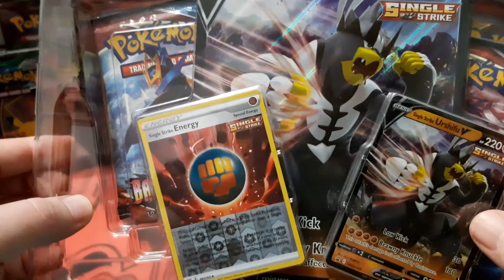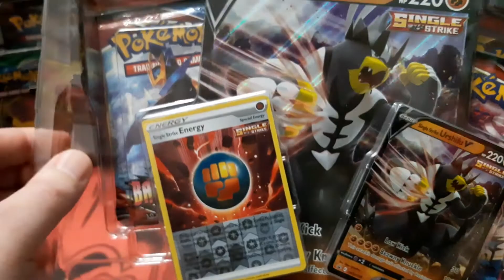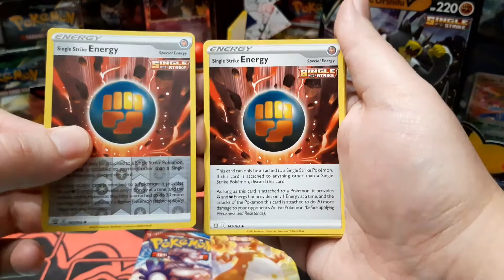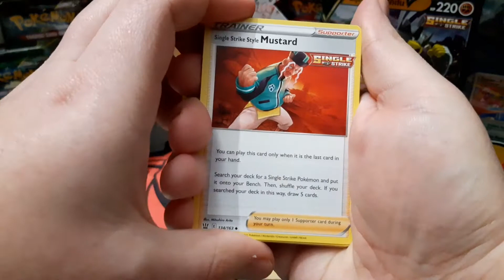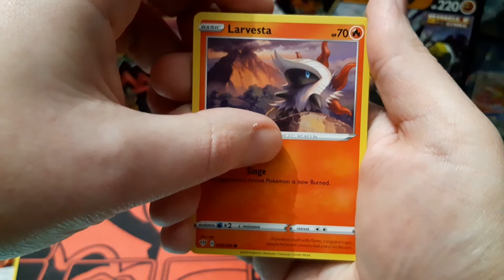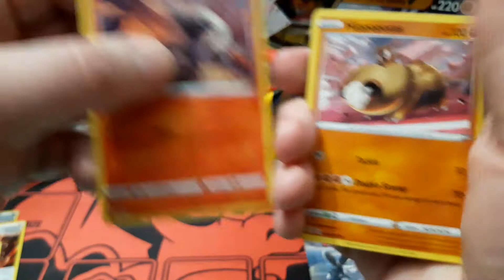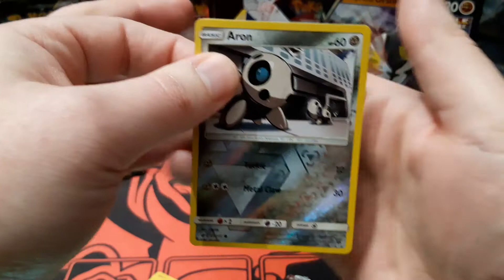Pokemon TCG Single Strike Urshifu V BOX (Opening kart PL)